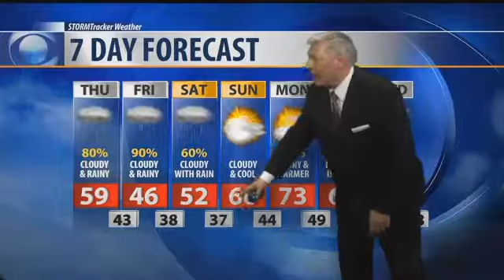Q2 Weather: 10 p.m. with Bob McGuire for Sept. 13, 2017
But as you see here’s your cold front dropping down from Canada there was the rain that went through tomorrow morning look for another batch of rain. This stuff is coming from Canada and could produce more rain showers for us by 6 PM. here’s when the big batch of rain moves into the region sticks around throughout most of the day on Friday, snow up in the mountains and then more rain again on Saturday.